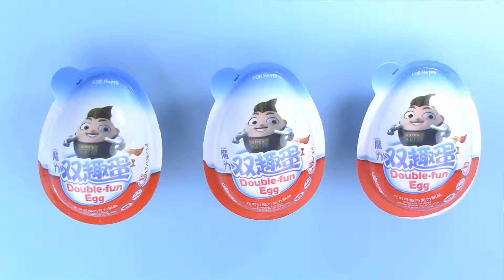3 Surprise Eggs Double fun Egg Toy for Kids!